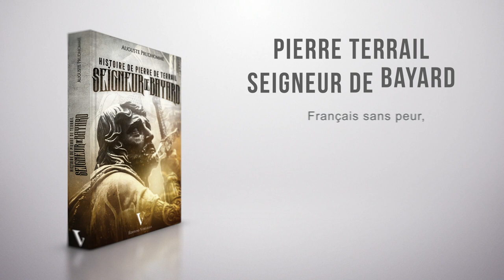Histoire de Pierre de Terrail - Seigneur de Bayard [Éditions Voxgallia]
Pierre Terrail, seigneur de Bayard, sortait d’une vieille et noble famille du Dauphiné, plus riche de gloire que des biens de ce monde. Celui qui avait été surnommé le Chevalier sans peur et sans reproche, symbolise les valeurs de la chevalerie française de la fin du Moyen Âge. Il combattra pendant les premières guerres d'Italie aux côtés des rois Charles VIII et Louis XII et sera nommé lieutenant général colonel du Dauphiné par François Ier avec qui il participera à la célèbre bataille de Marignan. Preux chevalier et cavalier hors pair, sa carrière atteint son apogée quand il s'enferme dans la ville de Mézières barrant  ainsi la route de Paris aux troupes de l'empereur Charles Quint. A la suite de cet exploit, il reçut le collier de l'ordre du roi. Son médecin Champier disait de lui "qu'il aimait et craignait Dieu, jamais ne jurait ni ne blasphémait, et en toutes ses affaires et nécessités avait à lui seul son recours ».